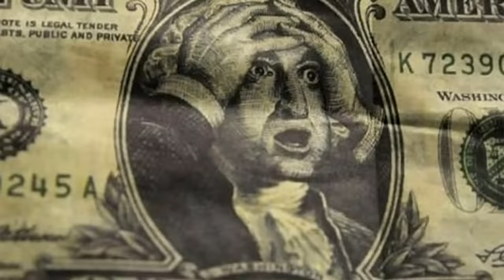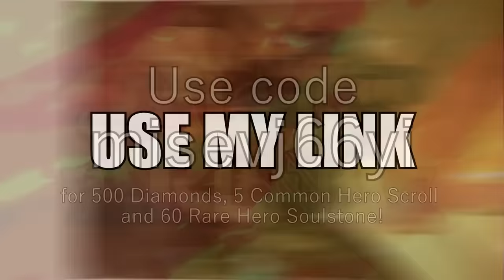Risk of Rain 2 - THE GOD RUN